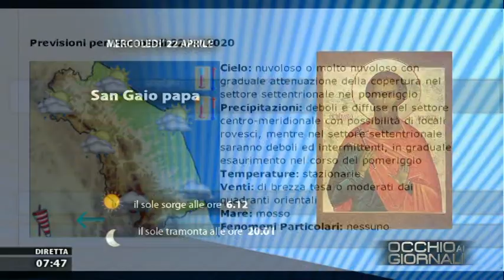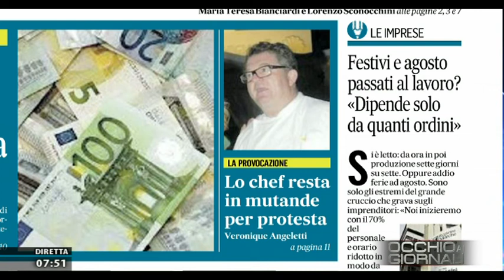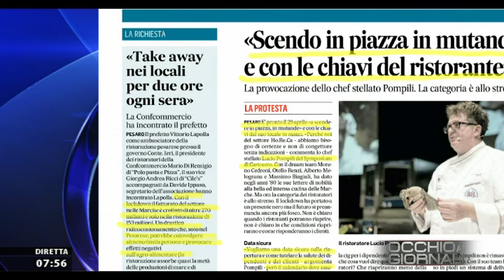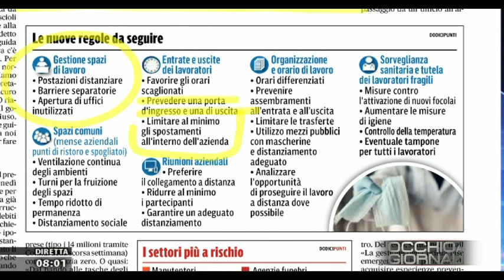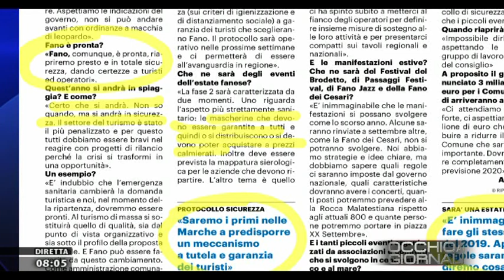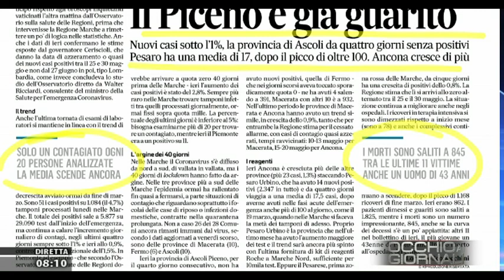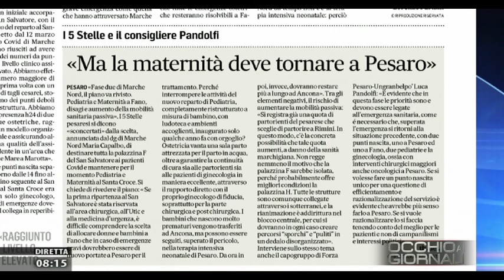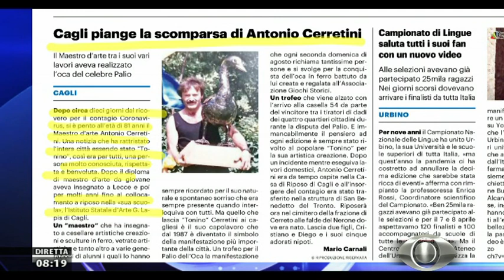Occhio ai Giornali 22 aprile 2020